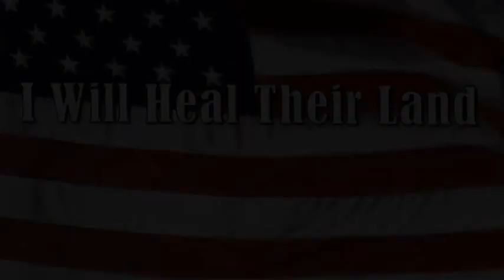Day 21 Homosexually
Please join God's people in Day 21 of the 40 days of prayer and fasting
for our 2012  USA Election.